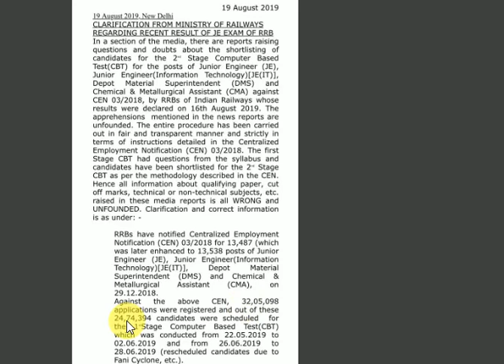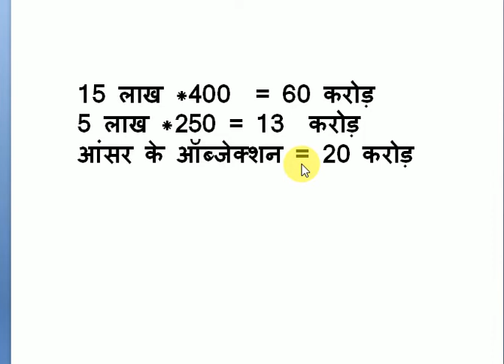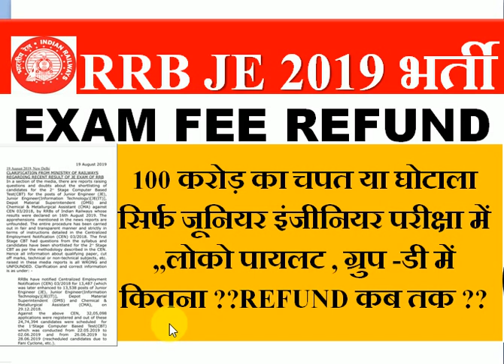RRB JE 2019 EXAM FEE REFUND में सौ करोड़ का घोटाला ,आखिर कब तक करेगा वापिस